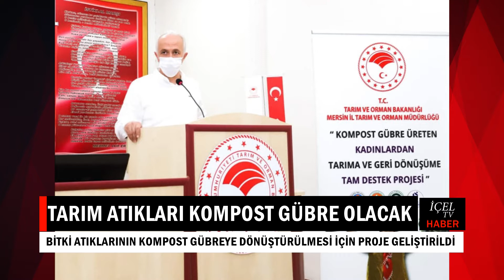400 TARIMSAL ATIKLAR KOMPOST GÜBRE OLACAK 13 08 2020